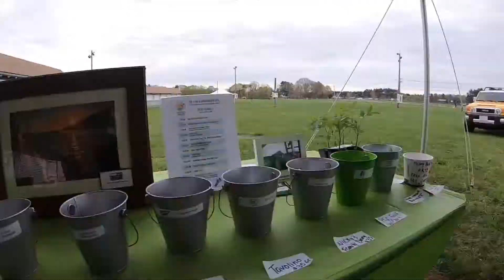Safe Driving Initiative: Hummingbird Run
The Hummingbird Run is a 5K/10K walk/run organized by the Hummingbird Foundation as a safe driving initiative in memory of Elizabeth K Giordano. It brings the community together to commit to driving responsibly. Held during the month of April -- which is Distracted Driving Awareness Month -- it is a fun family event. Normally an in-person event held at the Crackerbarrel Fairgrounds in Wrentham, Massachusetts, USA, in 2021 it is a "virtual" race. Several scholarships for high school students are awarded by the Elizabeth K Giordano Scholarship Fund. Register at hummingbirdrun.racewire.com.